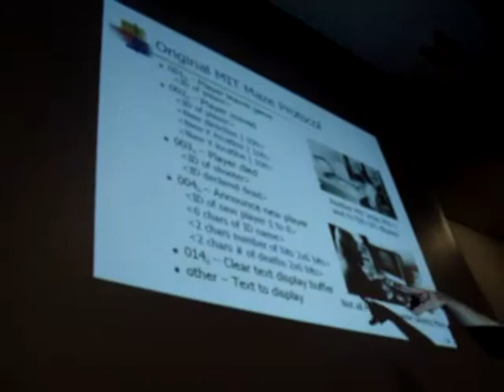DigiBarn TV: Maze War @30 (2004) Greg Thompson facts